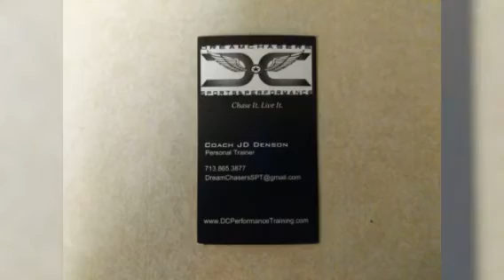QB The Don ForeverYoung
@Magisto, Quarterback Coach, Texas Football, Elite8, Elite11